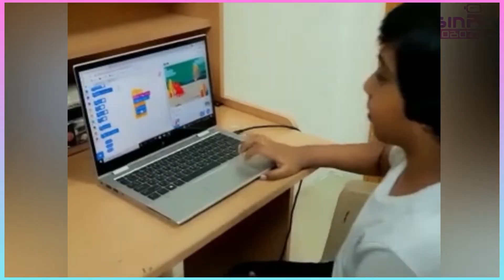Learn Coding with Sinro